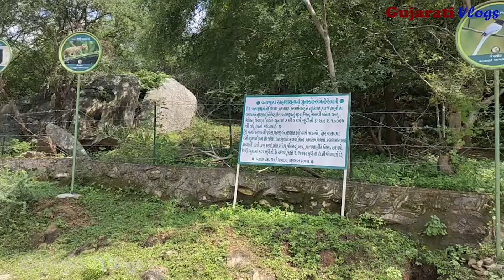કેદારનાથ મહાદેવ મંદિર જેસોર | મીની કેદારનાથ ગુજરાત | Kedarnath Temple (Jessore) Palanpur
🚩બનાસકાંઠા જિલ્લામાં પાંડવકાળના પ્રાચીન પાંચ મહાદેવના મંદિર આવેલા છે. એમાનું એક મંદિર છે કેદારનાથ મહાદેવનું. પાલનપુરથી આબુ તરફ જતા ઇકબાલગઢ ગામની નજીક થોડા અંતરે આવેલા જેસોર અભ્યારણની હદમાં જયરાજ પર્વત પર કેદારનાથ મહાદેવ મંદિર આવેલું છે. અતિપ્રાચીન પૌરાણિક તિર્થધામ તરીકે જાણીતું કેદારનાથ મહાદેવના દર્શન માટે 419 મીટરની ઊંચાઈ સુધી પગપાળા જવું પડે છે. જો કે પગથિયાંની વ્યવસ્થા હોવાથી ભક્તો સહેલાથી ઘટાદાર જંગલો અને કુદરતી નયનરમ્ય વાતાવરણ જોતા જોતા કેદારનાથ મહાદેવના ધામ સુધી પહોંચી ભોલેનાથના દર્શન કરી પરત ફરે છે. અહિયાં પવિત્ર શ્રાવણ માસમાં શિવ ભક્તોનું ઘોડાપુર ઉમટે છે અને હર હર મહાદેવના નાદથી અરવલ્લીના ડુંગરો ગુંજી ઉઠે છે.

🚩 જેસોર અભયારણ્ય બનાસકાંઠા જિલ્લામાં આવેલું રીંછ માટેનું અભયારણ્ય છે. અહીં રીંછ, નીલ ગાય અને ઝરખ જેવા પ્રાણીઓ જોવા મળે છે.સાથે સાથે ઝેરી સાપો અને વિવિધ પ્રકારના પક્ષીઓ પણ અહીં જોવા મળે છે છેલ્લા બે વર્ષમાં રીંછની સંખ્યામાં પણ વધારો થયો છે. જેસોર અભયારણ્ય અરવલ્લીની જેસોરની ટેકરીઓમાં આવેલું છે.